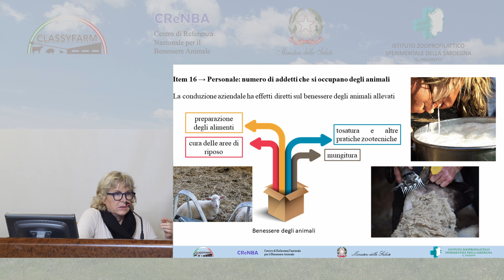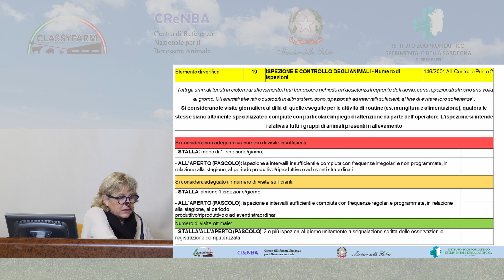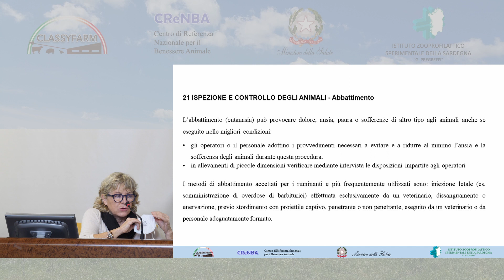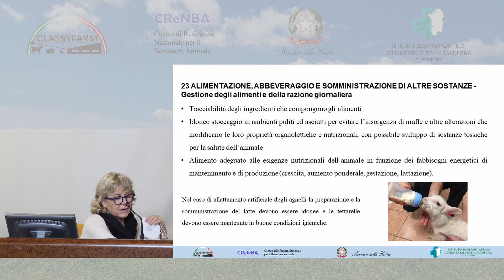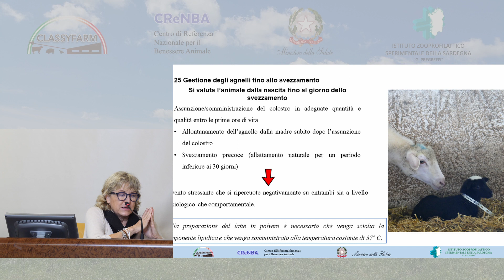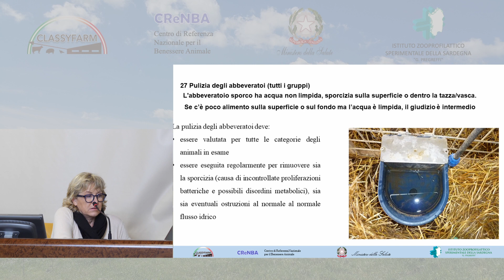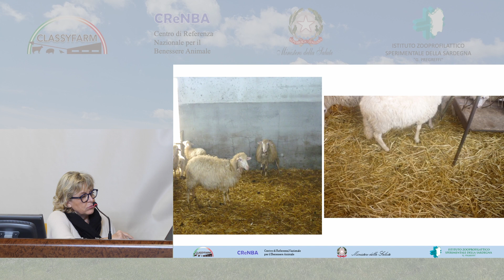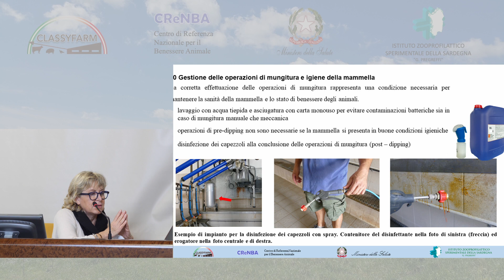Classyfarm: Relatore Paola Nicolussi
Valutazione del rischio relativo al management aziendale (area A)